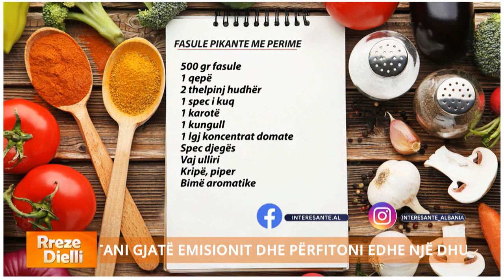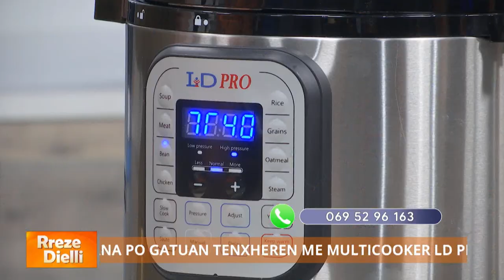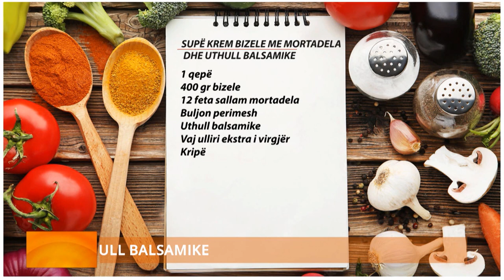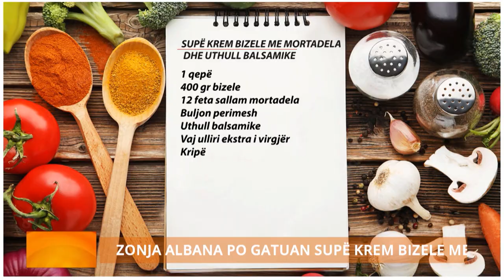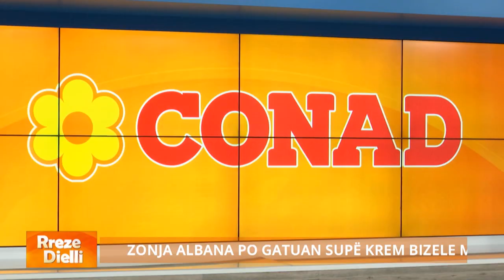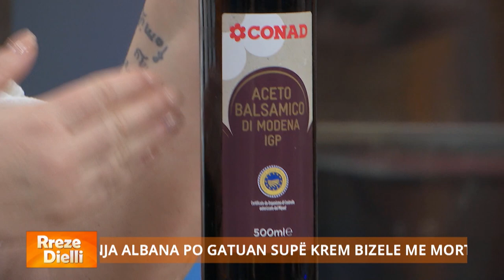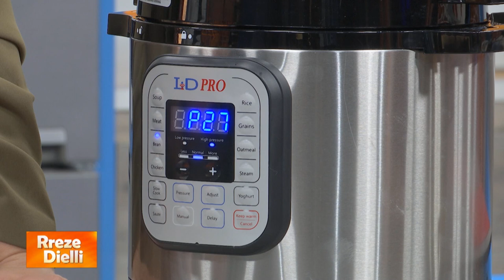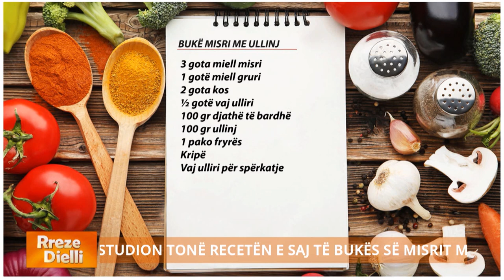Rreze Dielli - Emisioni 24 Shkurt 2023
E ftuar në studion e “Rreze Dielli” në Report TV, një nga artistet më të dashura të qytetit të Korçës. Jorgjeta Lalazi, ish-këngëtarja e grupit Nostalgjia, rrëfen jetën e saj dhe karrierën muzikore e cila e ka gjenezën nga tradita familjare korçare brez pas brezi. E njohur në të gjithë Korçën si “Lalazka e vogël”, artistja korçare u lind me muzikën, u rrit me muzikën, dhe jeton me muzikën. Ajo rrëfen se marrëdhënia me muzikën ka nisur që në moshë fare të vogël.

Jorgjeta Lalazi rrjedh nga një familje nga më të vjetrat autoktone korçare, është e bija e muzikantit, dirigjentit të talentuar, Raqi Lalazi, një pasionant i muzikës i cili zotëronte të gjitha veglat muzikore. Jorgjeta mes emocionesh tregon se ishte babai, ai që e vinte fare të vogël në gjumë me muzikë. “Nabucco” e Verdit ishte e preferuara e Jorgjetës së vogël. Tingujt e pianos dhe kitarës nuk kanë munguar kurrë në shtëpinë e saj.  “Me tingujt e kitarës dhe zërin e babait, harronim çdo dhimbje e vuajtje”.

E rritur në një familje mjekësh dhe muzikantësh, pasionin për artin, muzikën dhe serenetat e vjetra e ka të trashëguar brez pas brezi. “Trashëgimia ime më e madhe e lenë nga babai në sëndukun e Lalazëve - thotë Jorgjeta, - është libri i serenetave të vjetra korçare”. Ajo mes emocionesh tregon se e pati të pamundur të studionte muzikë në Tiranë, por përsëri e gjeti rrugën e saj të artit. “Një aktore për fëmijë e lindur “ -do të shprehej regjisorja korçare e Teatrit të Kukullave, Drita Kallamata, teksa e mbështeti Jorgjeta Lalazin të punonte në këtë institucion si një imituese e zërit fëminor.

Ndër të tjera Jorgjeta Lalazi rrëfen dhe sfidën e vështirë të emigrimit në vendin fqinj, Greqi, ku ajo punonte si pjatalarëse, por këngën nuk e ndali kurrë, madje ajo e shoqëronte teksa punonte në ditët e vështira të emigrimit. “Teksa laja pjatat në restorant, këndoja, pronari i restorantit më dëgjoi e pas disa provave fillova të këndoja në bozuqe këngë të vjetra greke të trashëguara nga babai” – shprehet Jorgjeta.

Sot, Jorgjeta Lalazi është kthyer në vendlindjen e saj, Korçën e dashur, ku vazhdon traditën familjare të këndimit të serenatave, këngëve të dashurisë, të emocionit dhe përjetimit të tejskajshëm të mallit, dhimbjes e brengës. Në studion e “Rreze Dielli” ajo së bashku me grupin “Serenata të zgjedhura” dhuruan emocion përmes një kolazhi serenatash të vjetra korçare.

“Serenata korçare, himni nostalgjik i dashurisë” live në studion e Rreze Dielli

Nuk mund të largohesh nga Korça pa dëgjuar grupin që vazhdon e përcjell traditën e serenatave. Sot në studion e “Rreze Dielli” këngëtarja Jorgjeta Lalazi së bashku me grupin “Serenata të zgjedhura” dhuruan emocion përmes një kolazhi serenatash të vjetra korçare nga “Mariankë e vogël ti më je” tek “Bulevardi i Korçës…

Grupi ”Serenata të zgjedhura” përbëhet nga serenatistët Theofan Velko, Gjergji Terezi, Kristaq Fermani dhe dy kitaristët Kristi Sherko dhe Xhulio Morava.

Zonja Albana solli tre receta plot shije në “Rreze Dielli”. Recetat e përzgjedhura për ditën e sotme ishin: Supë krem bizele me mortadela dhe uthull balsamike/ Fasule pikante me perime/ Amvisa nga Tirana gatuan Bukë misri me presh, recetë e veçantë